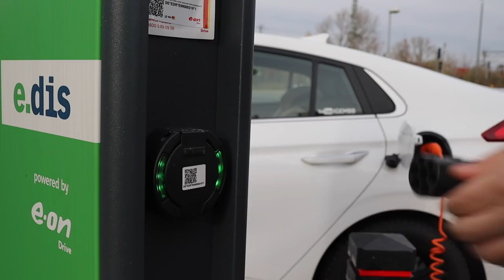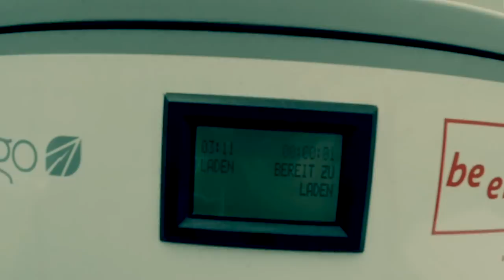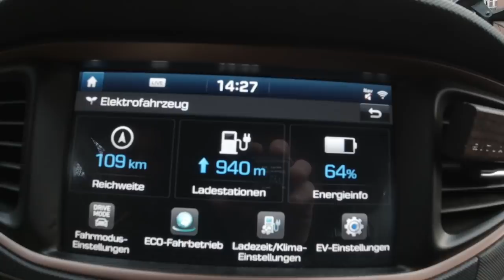Langweiligste E-Auto VLOG - FAZIT | EVlog 1.6 | Eine Woche Elektroauto ohne Wallbox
Als Laternenparker in zweiter Reihe oder zwischen dem DHL Transporter und der Strassenbahn unterwegs und dann auch noch Gedanken machen um das aufladen eines Elektroautos?

Steve zeigt wie unaufgeregt die Woche eines Elektroautofahrers sein kann und nimmt euch eine Woche lang mit durch seinen Alltag.

Obwohl sein Fahrzeug mit einem 28 Kilowattstunden grossen Akku und durchschnittlich nur 200km Reichweite bereits zu den kleinen und günstigen Elektroautos gehört, ist er damit bereits jährlich circa 32.000 Kilomater gefahren und kommt somit inzwischen auf über 96.000 Kilometer mit seinem Hyundai Ioniq electric.